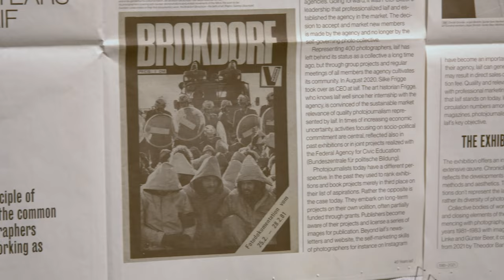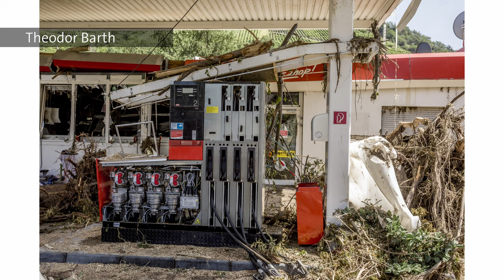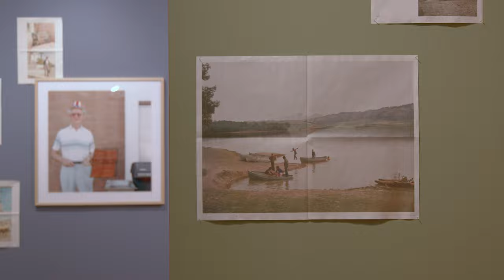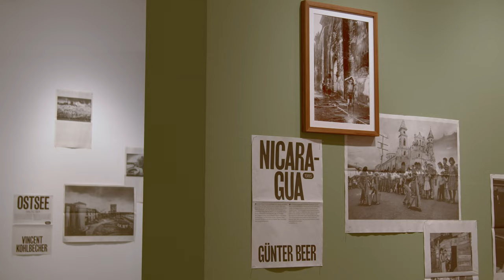Manfred Linke - 40 years of laif photo agency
On the occasion of the 40th anniversary of the Cologne-based photo agency laif, the Museum of applied arts Cologne will be showing the exhibition "40 Years of laif - 40 Positions in Documentary Photography" from March 12 to September 25, 2022. In their works, the photographers selected by curator Peter Bialobrzeski, together with Peter Bitzer and Manfred Linke, reflect on the world based on its conflicts and fault lines, but also show how art and solidarity connect people.

In the video, Manfred Linke talks about the origins of laif, the values that the photo agency represents and the ethical challenges that photographers have to face in the course of their work.

As a partner of the exhibition, WhiteWall has produced the photographs in the best gallery quality on Alu-Dibond, behind acrylic glass and in handmade frames.